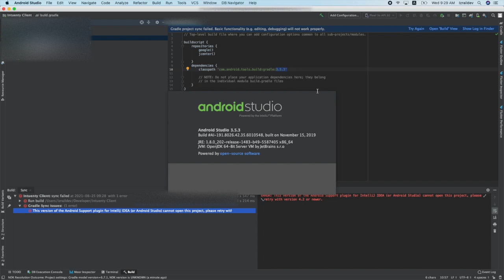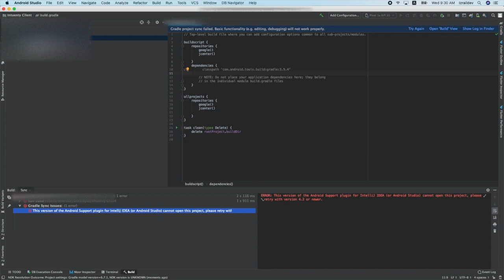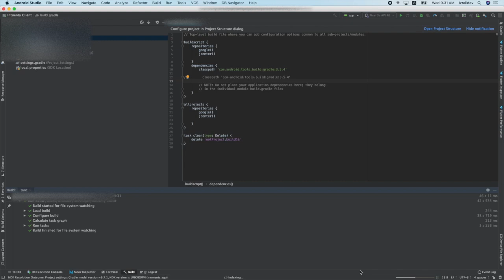Fix ERROR: This version of the Android Support plugin cannot open this project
This video is about solution of the Android studio ERROR: This version of the Android Support plugin for IntelliJ IDEA (or Android Studio) cannot open this project, please retry with version * or newer